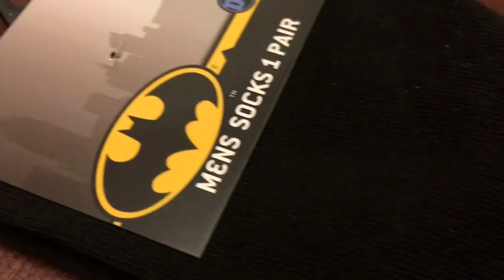Landscape Photography - A GOOD start to the year/Striding Edge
My first venture of 2019 and one that I will remember. I start from Glenriddin, near Ullswater in The Lake District and head up to Birkhouse Moor and then Helvellyn and its famous ridgeline, Striding Edge. My adrenaline was pumping.

I also talk of my plans for 2019 and the project I hope to finish my the end of the year. What are your goals and plans?

This was definitely a hike and photography session that was a good start to the year.

Filters

Lee Filters 100mm system foundation kit

Lee Filters Big Stopper

Lens

Canon 16-35mm f4L is

Canon 70-200mm f4L

Cameras

Backpack

Lowepro Whistler 350 Backpack

Audio

Tripods

Manfrotto 055 CXpro4

Manfrotto Compact Light Alluminium